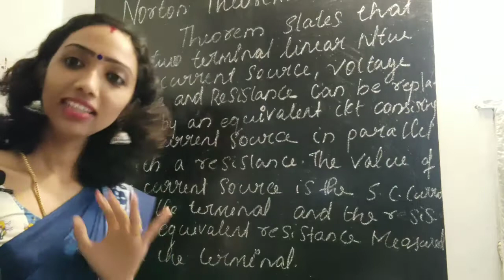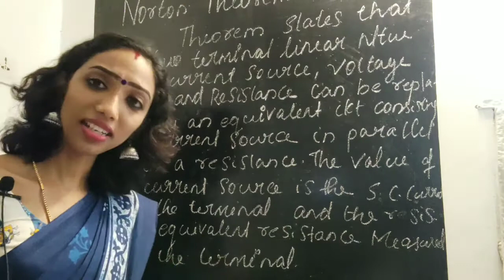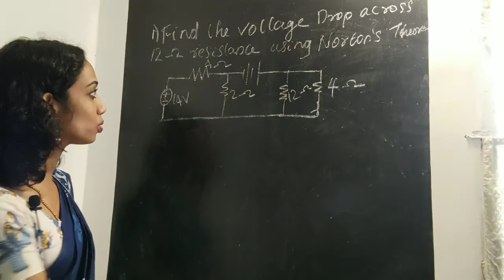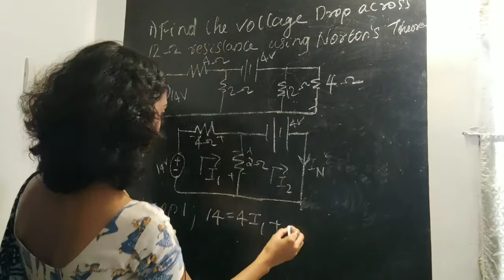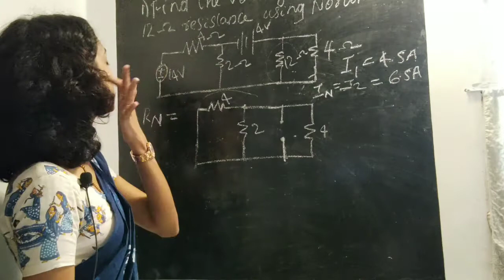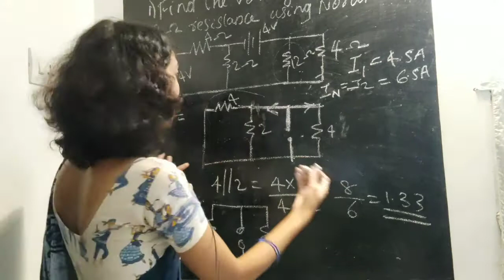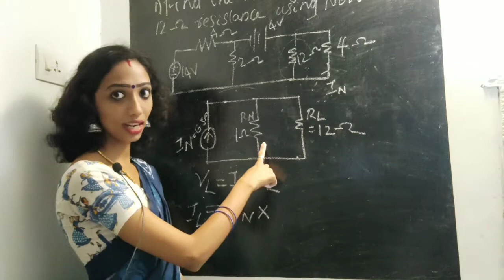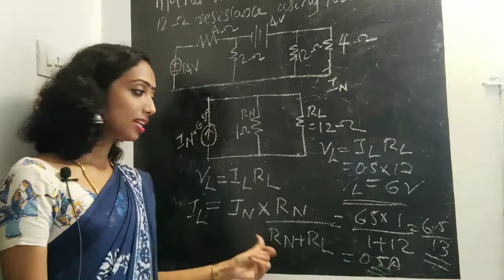Norton theorem/circuits and Networks/ktu/ku/mgu/cusat/anna/explanation in malayalam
In this video, am discussing about Norton's Theorem in Electrical network analysis. Problems based on this theorem explained simply with suitable points.